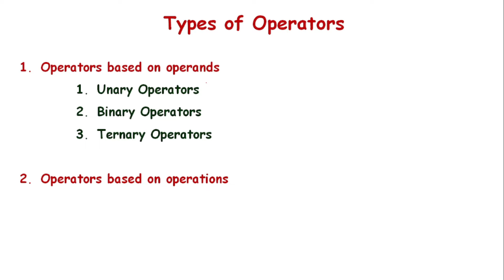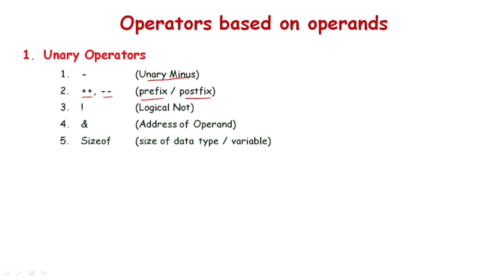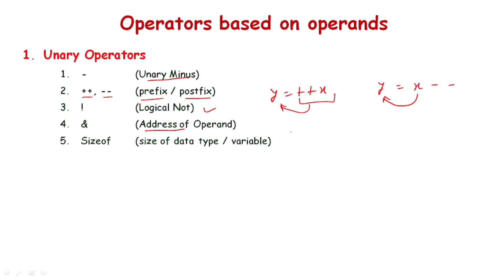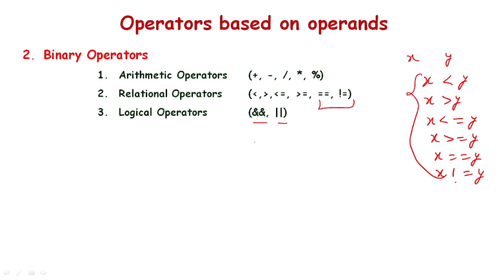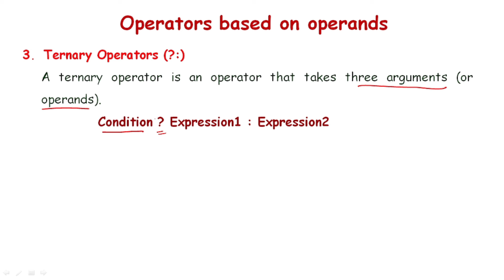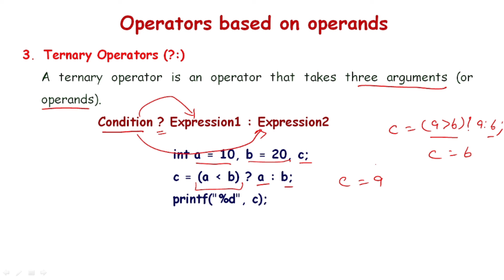C_007, C Programming, यूनेरी, बाइनरी एवं टर्नरी ऑपरेटर्स, Unary, Binary and Ternary Operators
In this video we will discuss about Unary, Binary and Ternary Operators (यूनेरी, बाइनरी एवं टर्नरी ऑपरेटर्स) in Hindi. I will teach you about the different operators in C programming. I will cover topics such as unary, binary, and ternary operators.